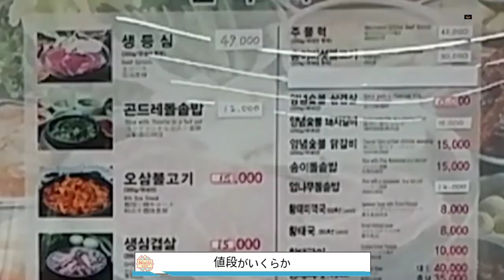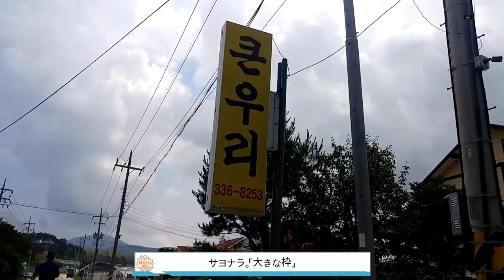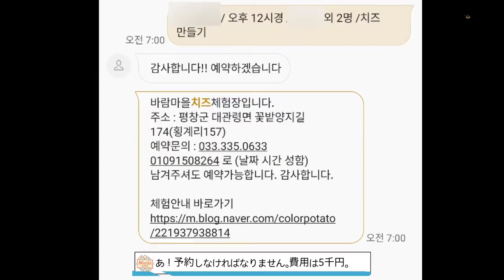NiziU=니쥬 「NiziU Scouter Ep.2 日本語.ver.🧀🌈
P.s: 다시 한번 Y.J형님.s.h양 고마워요~

큰우리:강원 평창군 대관령면 대관령로 192

바람마을 치즈 체험장:강원 평창군 대관령면 꽃밭양지길 174

바다 asmr:까머금.

이미지 출처: 검색창에 니쥬 스카우트!

NiziU
「Super Summer」 Image Movie
2021.7.5 Digital Release